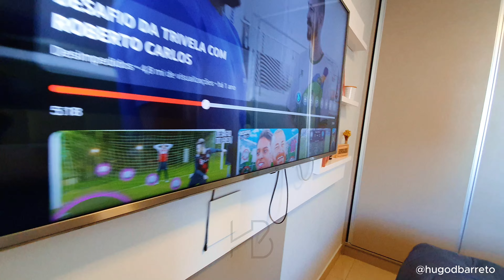Le Provence no Jardim Europa, o bairro com maior valorização de aracaju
🟣DESCRIÇÃO:

📍 Le Provence no Jardim Europa - Aracaju/SE

🛏️ 3 Quartos, sendo 🚿 2 Suítes
🍽️ Varandão Gourmet
🛋️ Modulados na Sala, Quartos, Cozinha e Banheiros
🪜 Andar Intermediário
🏖️ Vista para Parque Poxim
🛠️ Reformado com Porcelanato e Sanca
📐 Área útil: 123 m²
🚗 2 Vagas de Garagem
🔐 Depósito
👩‍🍳 Dependência Completa
🏬 Conveniência: Próximo ao shopping Jardins
🏫 Educação de Qualidade: Próximo aos melhores colégios
🌿 Qualidade de Vida: Acesso ao Parque da Sementeira
🍔 Fast foods próximos
🌟 Condomínio Completo com Ampla Área de Lazer

Trabalhamos para te oferecer a melhor compra possível, o foco aqui é totalmente voltado para te auxiliar na escolha da melhor casa, apartamento ou lote, para isso contamos com consultores especializados que te apresentarão as melhores opções, porque a nossa preocupação é a sua qualidade de vida.
Também oferecemos suporte para financiamento do seu imóvel apresentando as menores opções de taxas do mercado. Além disso, ainda resolvemos toda burocracia com bancos, jurídico e cartório.
Estamos presentes em Aracaju nos bairros Jardins, Garcia, Grageru, Alameda das Árvores, Farolândia, Luzia, Ponto Novo, Jabotiana, Atalaia, Aruana, Mosqueiro, Inácio Barbosa, Suissa, 13 de Julho, também na Barra dos Coqueiros.

00:00 Living Integrado a Varanda
00:57 Vista para Parque Natural Municipal Poxim
01:43 Quarto
02:32 Suíte 1
03:30 Suíte 2
04:13 Cozinha